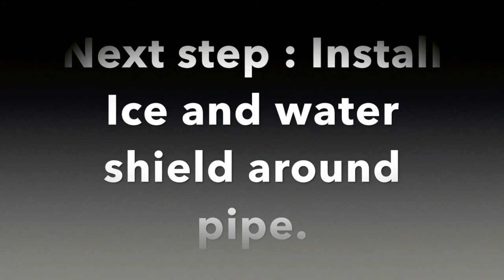How to dry-in Roof Pipe Boot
This is the simplest and best method to dry-in a roof pipe boot. There is no need to install the ice and water shield to the decking. Manufacturers are producing products that allow for water-tite installs even when the ice and water shield is installed on top of synthetic underlayment. Of course, if you are living your roof exposed for a long period of time you may need to install this differently, however for most installs this is the best way.